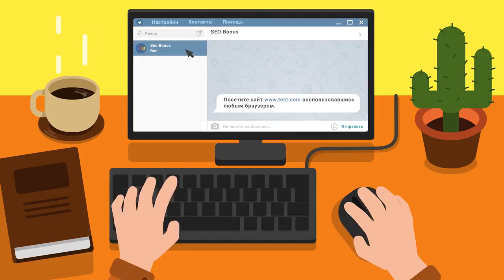т-44-100 в нубке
Автор реплея: S_K_I_N_77
Карта: Малиновка
Танк: Т-44-100 (Р)
Кредитов: 74871
Фрагов за бой: 4
Урон за бой: 3456
Заблокировано урона: 700
Опыт за бой: 1387
Описание: Основной калибр